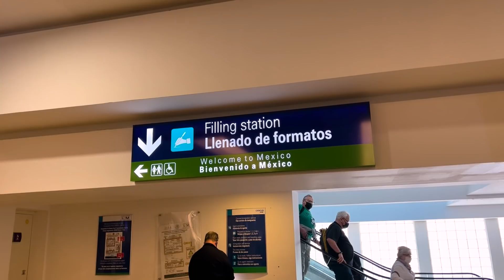MÓJ NOWY DOM W...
ZOSTAW SUBA  → @NatsuOfficial    @NatsuOfficial    @NatsuOfficial

Kup bilet na koncert z M&G i spotkaj się ze mną!